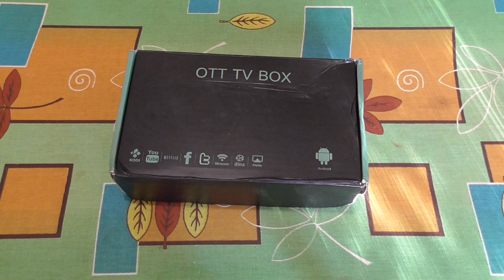ОТЗЫВ: ANDROID TV - TX3 gadget x